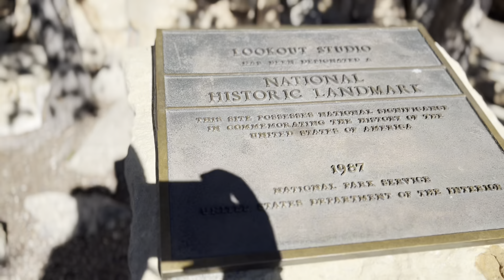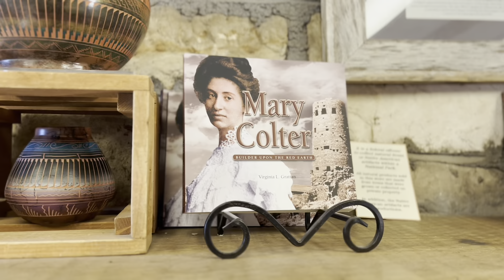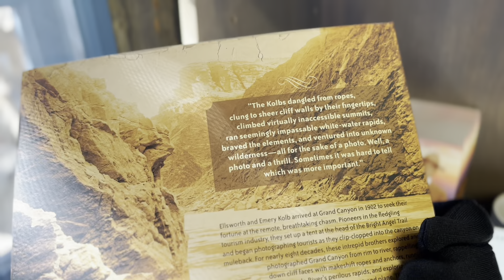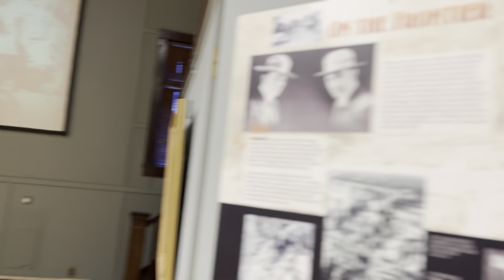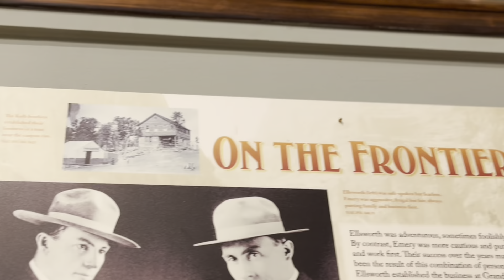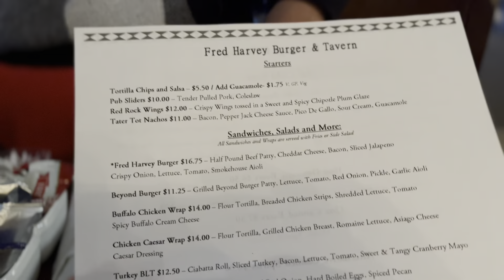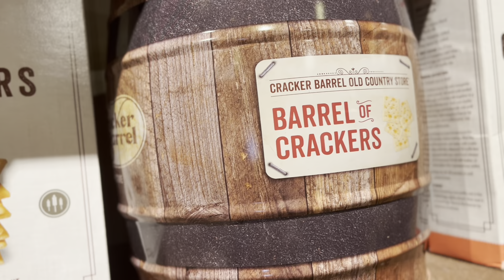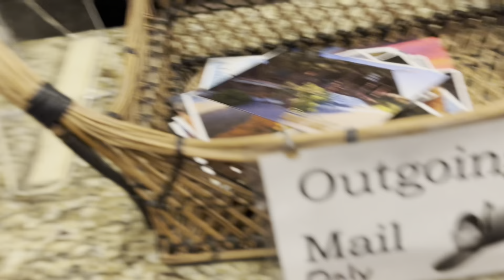How our Train Trip to the Grand Canyon went! 2022🤠